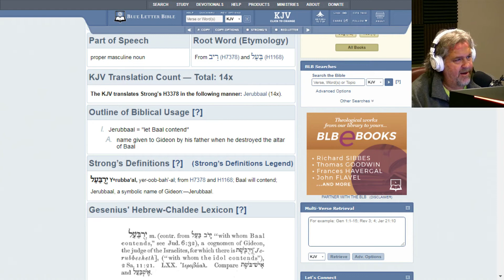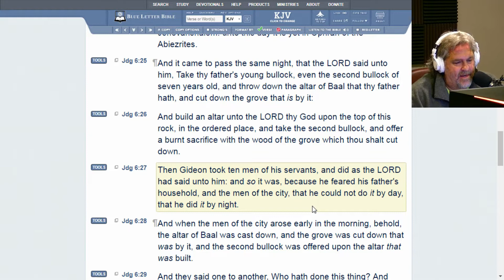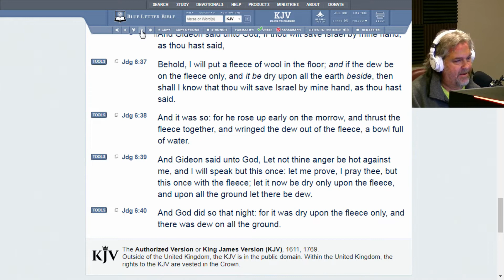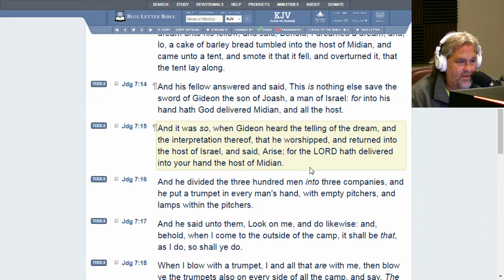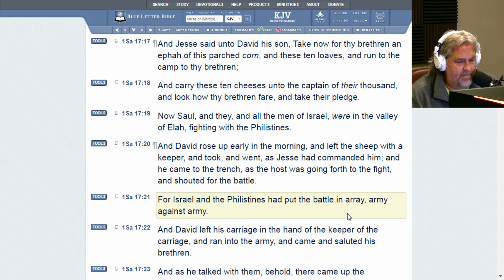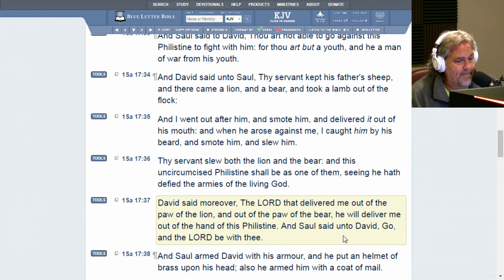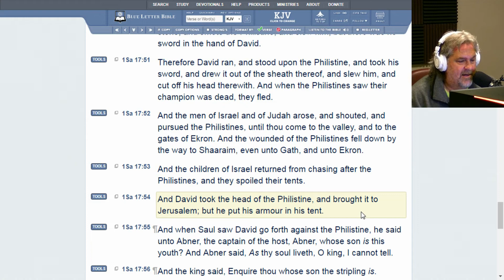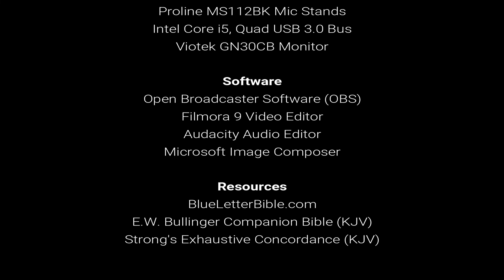The Will Of Man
Is the will of man dead? When the adversary comes against our Christians brethren, do we cower in fear or do we stand up in the name of the Lord of Hosts against those who seek to silence us?

As Christians, we do not give up ground, we take it. When the adversary comes at us, we stand up for the Lord and His way. This video illustrates how a soldier of the Lord should behave in these end times.